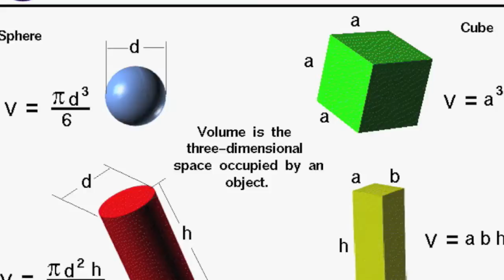I Got a Volume (Black Eyed Peas Style...sort of)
This is a review song on how to calculate volume. Roughly to the tune of a popular Black Eyed Peas song. Fun for trying to learn volume. Just to warn you, it may get stuck in your head.